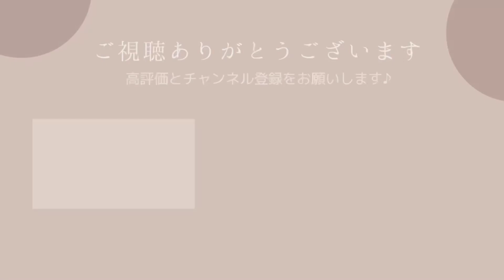[再投稿］【朗読】「物凄き人喰い花の怪」国枝史郎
「物凄き人喰い花の怪」国枝史郎
底本の親本： 現代
初版発行日： 1923（大正12）年11月